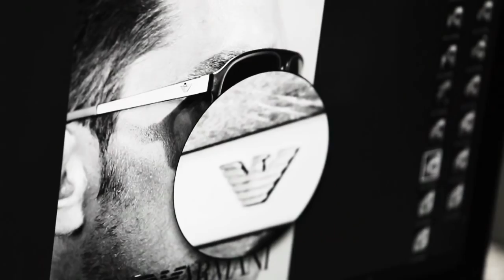Emporio Armani Underwear & Eyewear - Behind the Scenes of 2013 Fall Winter Luca Dotto's Campaign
Italian swimmer Luca Dotto, runner-up in the 50-metre freestyle at the 2011 World Championship in Shanghai, is the new face of our Emporio Armani Underwear and Emporio Armani Eyewear lines for fall/winter 2013-14 and spring/summer 2014.
We take you behind the scenes for the making of the campaign.